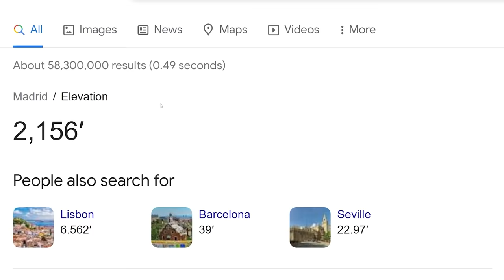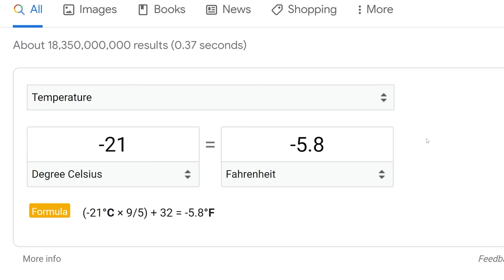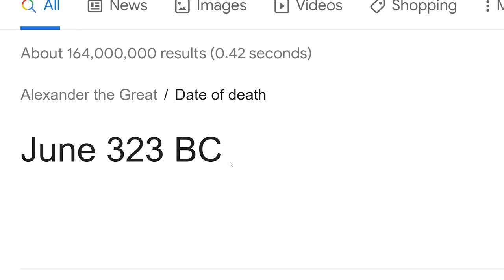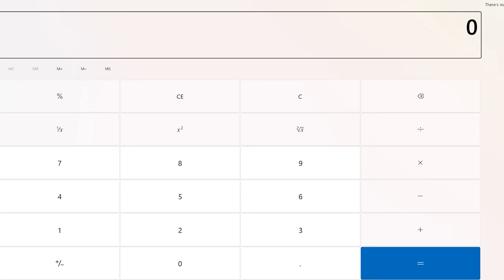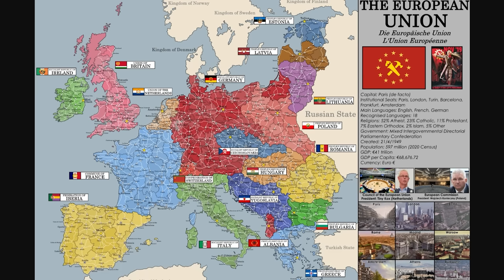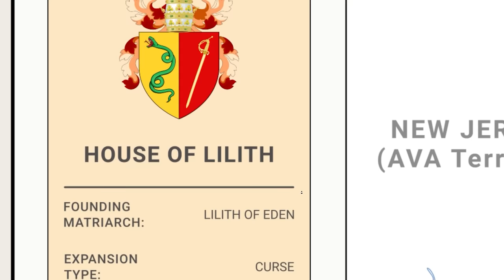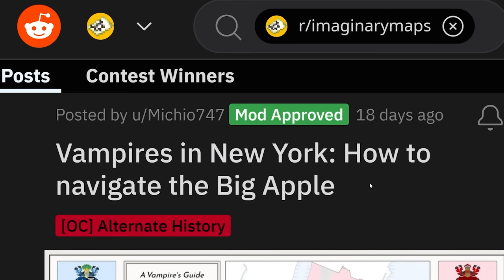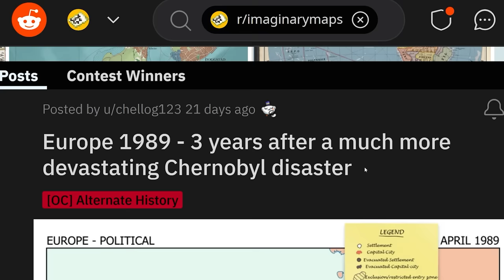Maps That Should NOT Exist...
Germany, USSR, and Austria-Hungary COUNTRYBALL Plushies!

20 Dollars is a lot Drew!
aPhatNarwhal
Asher200
Bryton Is The Best
Carmel Saida
GoodOldRyah
IAmTheKidnapperAndiHaveMovedDrewToAPatagonianVillage
Jack Traven's annoying friend
KirinoIsBestGirl
LuxembourgLover
ortin 5610
Drew Durnil is colorblind
Phresh Animations
Robert Elonich
RyeThePie
The Polish-Lithuanian Commonwealth
TheGreatRalphy
Twickenhamster
why am I doing this
ZaneyBoi
Why.did.the.real.Drew.pay.his.imposter.$20
Astrakonix
Diary of a Wimpy Kid The Catfish
Jason Ticus
Ivan Lima
North Montenegro